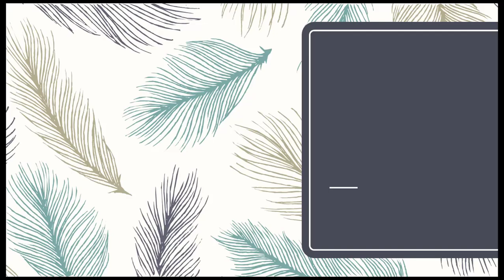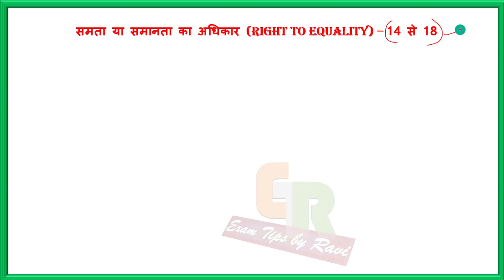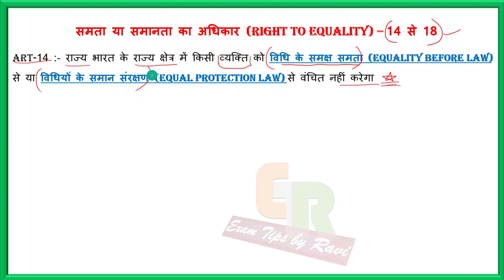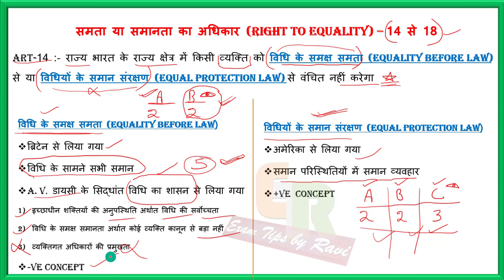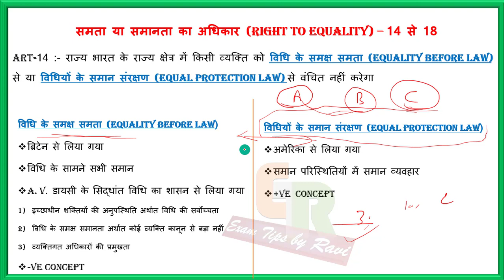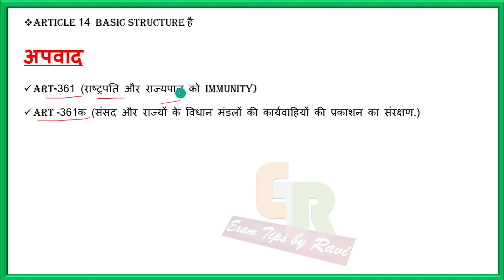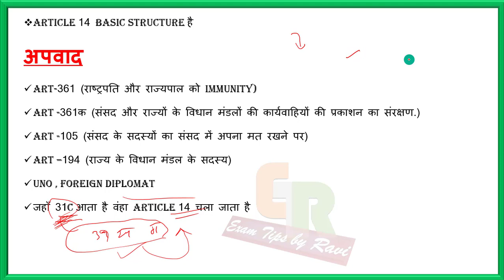equality before law vs equal protection law (विधि के समक्ष समता और विधियों का समान संरक्षण) | polity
hello friends , welcome to exam tips by ravi . in today`s video we will learn thirtieth lecture of Indian polity. today we will learn fundamental rights in Hindi language. in this topic we will discuss full detail of article 14. this is third part of fundamental rights. it is very important part of Indian constitution. it is most important for uspc , uppsc , mppsc , ssc cgl , bpsc and all government exam.